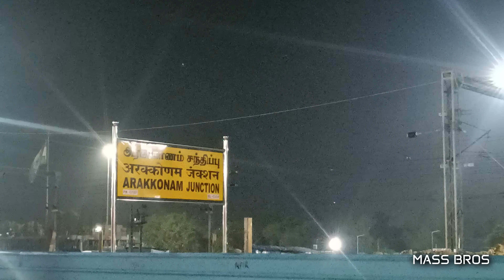🚂 CHERAN EXPRESS TRAVEL VLOG | UNKNOWN HISTORY OF CHERAN EXPRESS 😯 | KONGU NAATU KING 👑 | MAS - CBE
🛑 THIS CONTENT IS FULLY BASED ON MY PERSONAL EXPERIENCE ONLY 🛑